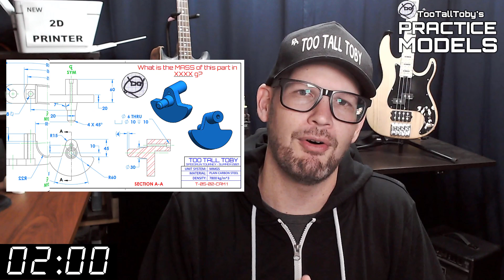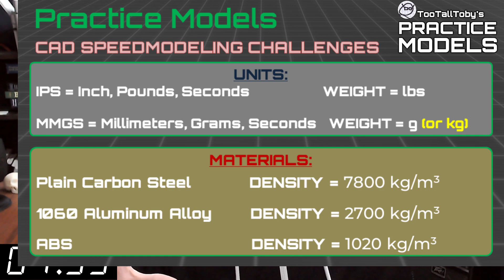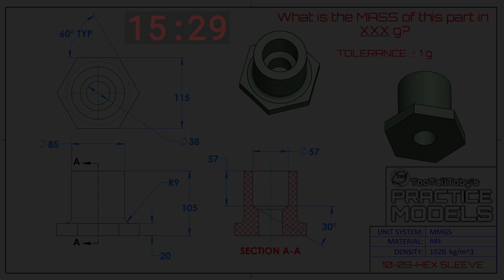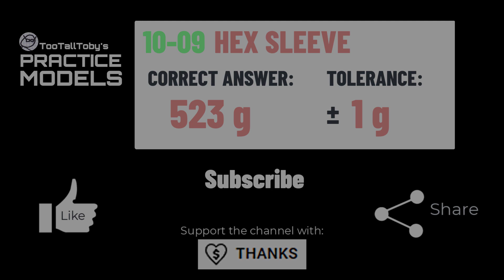SOLIDWORKS Practice - Onshape Practice - Fusion 360 Practice Exercises - TooTallToby-10-09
TooTallToby-10-09
Drawing #10-09-HEX SLEEVE

2:35 - CHALLENGE BEGINS
18:06 - ANSWER REVEALED